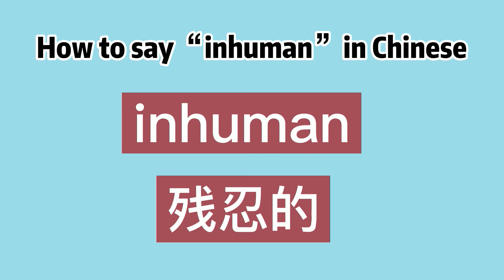How to say “inhuman” in Chinese